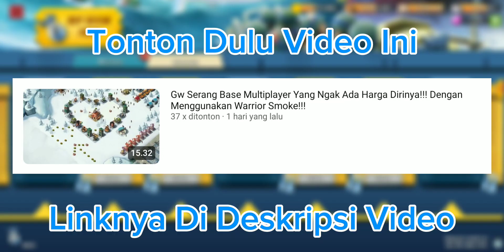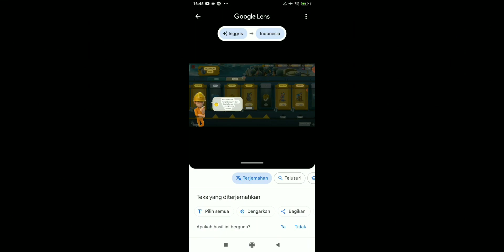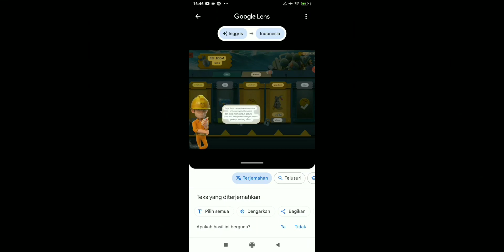Apa Sebenarnya Build Token Ini??? Dan Apa Kegunaannya???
Halo Guys, Berjumpa Lagi Dengan Gw! Jadi divideo kali ini kita bakalan bermain Boom Beach lagi karena gw bakal bahas tentang "Build Token" jadi apa saja fungsinya Build Token???. Jadi Ditonton Sampai Habis!🔥

5 Likes ato kalian bakal dikutuk kalah terus di Boom Beach :) Heheheha

"Gw Serang Base Multiplayer Yang Ngak Ada Harga Dirinya!!! Dengan Menggunakan Warrior Smoke!!!"

Name In Game: MIDO

Gugus Tugas: Indo•Army E.

Byyeeeeeeeeeeeeeee!